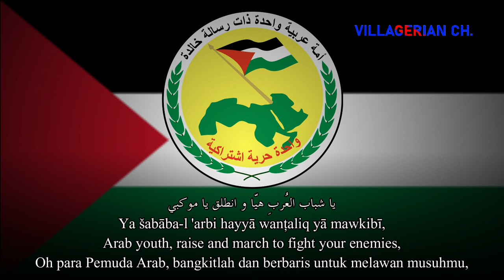"نشيد حزب البعث العربي الاشتراكي " - Ba'ath Party Anthem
ID:
Lagu "نشيد حزب البعث العربي الاشتراكي" / "Nashid hizbu alba'ath al'arabiy alishtirakiy" (Lagu Kebangsaan Partai Ba'ath Sosialis Arab) adalah Lagu Kebangsaan Partai Ba'ath Sosialis Arab sebelumnya. Ditulis oleh penyair Suriah Sulaiman al-Issa, digubah oleh musisi Lebanon Elias Rahmani. Sekarang digunakan oleh Partai Ba'ath Sosialis Arab-Wilayah Suriah.

EN:
The song of "نشيد حزب البعث العربي الاشتراكي" / "Nashid hizbu alba'ath al'arabiy alishtirakiy" (Anthem of the Arab Socialist Ba'ath Party) is the Anthem of former Arab Socialist Ba'ath Party. Written by Syrian poet Sulaiman al-Issa, composed by Lebanese musician Elias Rahmani. Now it use by the Arab Socialist Ba'ath Party-Syria Region.